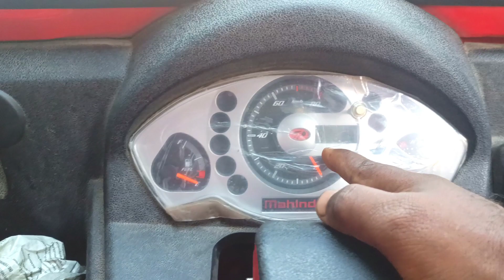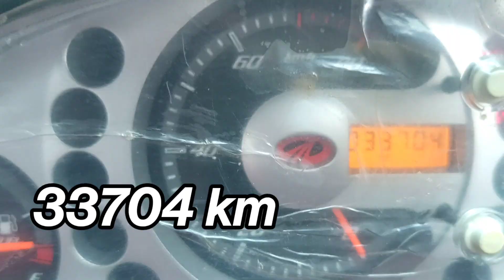Mahindra Alfa Plus bs6 cargo owner review...काला सच आपको डरा देगा 😭😭 एक बार जरूर देखे😡😡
जय बाबा विश्वकर्मा आपका स्बागत् है आपका अपने युटुब चैनल auto tech sid पर आशा करता हूँ कि आप सभी कुशल मंगल से होंगे तो आपके लिए mhindra alfa plus cargo bs6 owner review लेकर आया हूँ जो कि गाड़ी से बहुत बुरी तरह गाड़ी मालिक परेशान है माइलेज बहुत हि कम है मात्रा 22 कांधल बहुत ज्यादा गाड़ी खाता है तो चैनल को लाइक शेयर susbcribe करें धन्यबाद